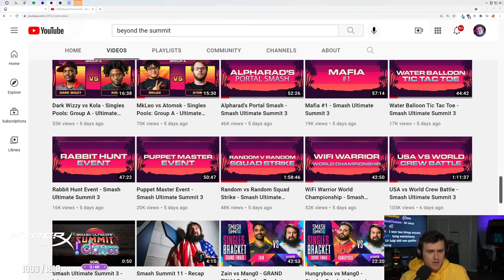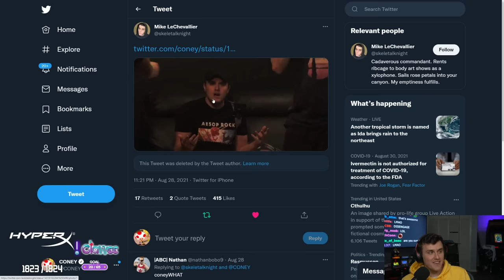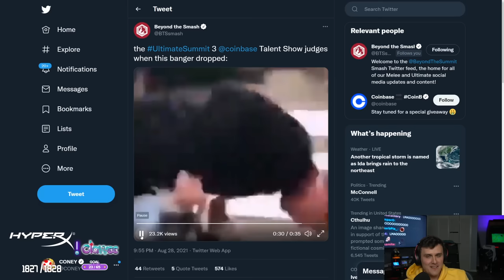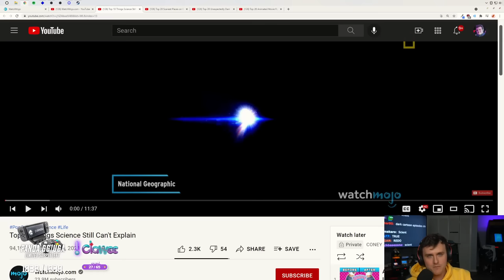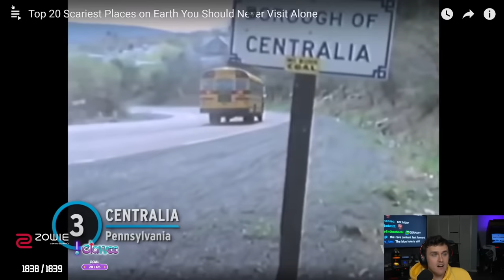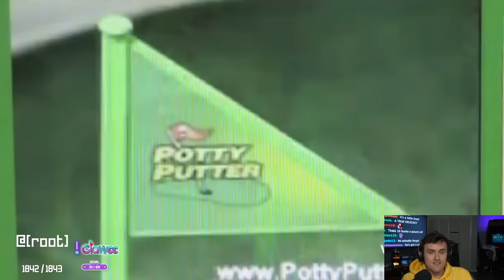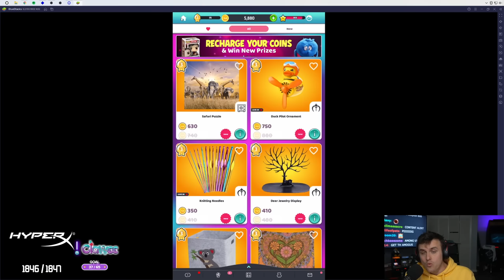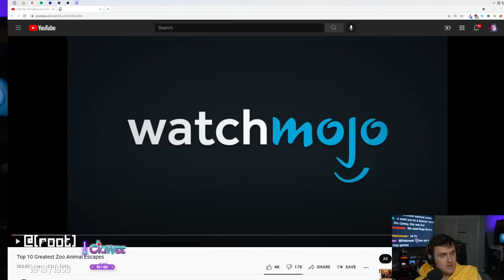Coney Discovers WatchMojo's Website (9/01/21)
0:00 Intro
15:55 Smash Ultimate Summit 3 Review
1:52:45 WatchMojo